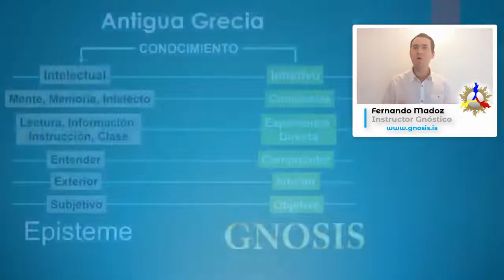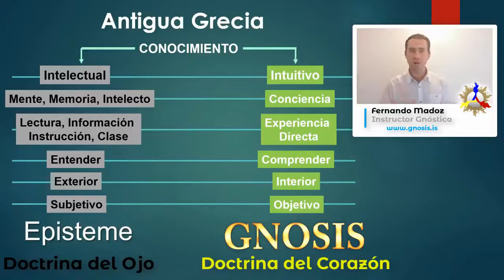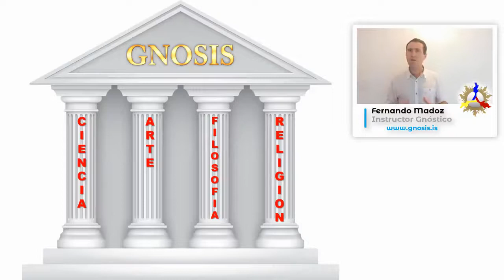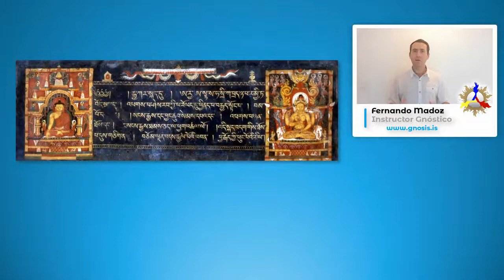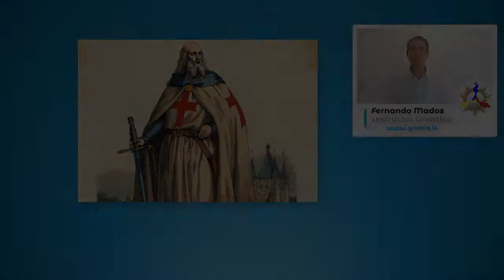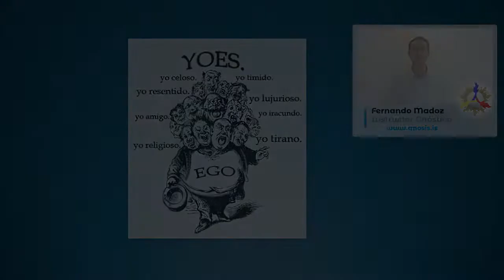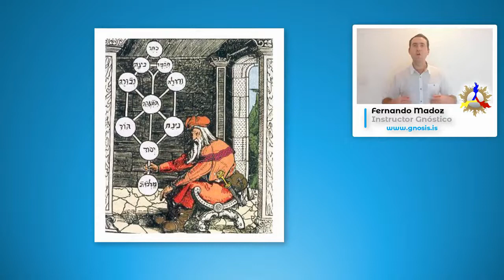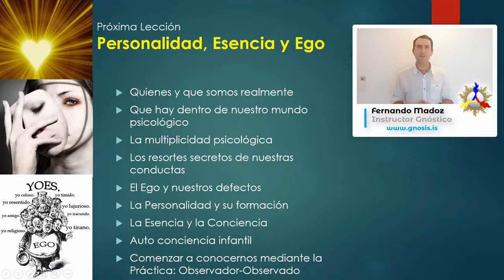Gnosis - 01 Curso de Autoconocimiento - ¿Qué es la Gnosis?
Puedes descargar todo el material del curso (láminas y pdf)

Curso completo:

Video 0 – Presentación:
Estudiaremos el sentido de nuestra existencia, los alcances de la Sabiduría Gnóstica, y conoceremos que si despertamos nuestra conciencia adormecida  podremos conocer la verdad y ser felices.

Video 1 – ¿Qué es la Gnosis? Explicaremos que significa la palabra gnosis y estudiaremos sus orígenes, su finalidad, las áreas que abarca y sus métodos.  Además de conocer en qué consiste el curso.

Video 2 – Personalidad, esencia y ego
La intención de esta conferencia es introducirnos al estudio de nuestro propio mundo interior, y así tener las herramientas necesarias para auto-corregir aspectos dañinos de nosotros mismos y hacer florecer las virtudes y facultades adormecidas.

Video 3 – El Despertar de la Conciencia:
Los seres humanos vivimos muchas veces como autómatas, sin saber por qué hacemos lo que hacemos. Esta conferencia es una invitación a que reflexionemos sobre nuestra forma de vida y nuestro estado actual de conciencia.

Video 4- El Yo Psicológico:
Los errores y sufrimientos generalmente se deben a nuestros deseos egoístas y a nuestra falta de comprensión hacia los demás. También al desconocimiento de cómo descubrir y vencer obstáculos. Sobre eso hablaremos en esta lección.

Video 5 – Luz, Calor y Sonido:
En esta conferencia se abordará el tema de la creación del universo y del hombre, además de hablar de culturas ancestrales y del misterio de la trinidad. También estudiaremos los Chakras y los sentidos ocultos del hombre.

Video 6 – La Máquina Humana:
El ser humano es una máquina llena de partes y engranajes desconocidos para sí mismo. Aquí aprenderemos a descubrir y a poner en su lugar  las partes principales: Razón, emoción, motricidad, instinto y sexo.

Video 7 – El Mundo de las Relaciones:
Las personas nos preocupamos mucho de relacionarnos bien con los demás, pero siempre dejamos a un lado la relación con nosotros mismos. En esta conferencia aprenderemos a relacionarnos adecuadamente con nuestro mundo interior y exterior.

Video 8 – El Camino y la Vida:
Quien decide seguir un camino espiritual, necesita alcanzar un perfecto equilibrio entre este y su vida en el mundo físico, sin caer en dogmatismos ni fanatismos.

Video 9 – El Nivel de Ser:
Todos tenemos cierto nivel interior, que nada tiene que ver con credos ni clases sociales. Aquí descubriremos que nivel de Ser tenemos y que podemos hacer para ascender a uno superior.

Video 10 – El Decálogo:
Los diez mandamientos descritos en la Biblia son un código de ética universal.  En esta lección conoceremos cómo interpretarlos para orientar nuestra vida.

Video 11 – Educación Fundamental:
En la actualidad a la mayoría de las personas se las educa para rendir profesionalmente, y son muy pocos a quienes se educa para ser personas integras, cuyo principal objetivo sean fines trascendentales. En esta conferencia se estudian las bases para una Educación Integral.

Video 12 – El Árbol Genealógico de las Religiones:
Todas las religiones tienen fundamentos comunes, y esto no es producto de la casualidad, sino que se debe a que todas ellas brotan de un mismo punto. El sentido de esta clase es estudiar este origen común.

Video 13 – Evolución, Involución y Revolución:
Los seres humanos nacemos, crecemos, nos desarrollamos y finalmente morimos. Estas son las leyes mecánica de la evolución y la involución. Pero La Revolución surge cuando trascendemos estas leyes.

Video 14 – El Rayo de la Muerte:
Los procesos que ocurren después de la muerte son uno de los misterio más grandes para la humanidad. Aquí investigaremos cuales son y cómo se producen.

Video 15 – Retorno, Recurrencia y Reencarnación:
El mundo está regido por leyes universales, que es importante conocer para orientar nuestra existencia. En esta plática hablaremos sobre algunas de ellas como el retorno y la recurrencia. Y además sobre el tema de la reencarnación.

Video 16 – La Balanza de la Justicia:
Toda la creación se rige por Leyes Universales como La Ley del Karma. Descubriremos cómo funciona esta ley para aplicar ese conocimiento en nuestra vida.

Video 17 - Clase Extra – El Desdoblamiento Astral:   Podrás conocer los secretos del Plano Astral, recibirás practicas para tener experiencias conscientes en la quinta dimensión. Además de un Manual con muchas técnicas para lograrlo.

donde Todo es posible